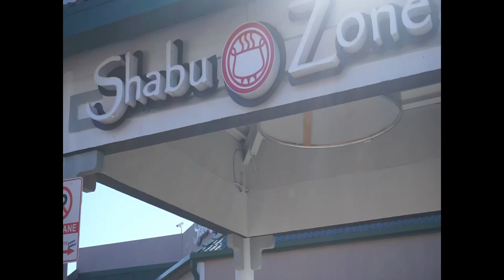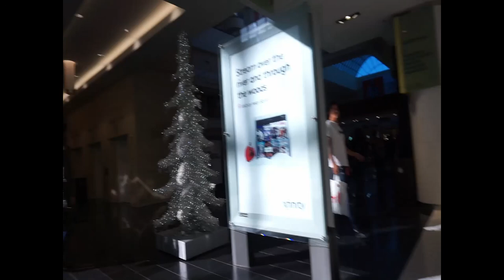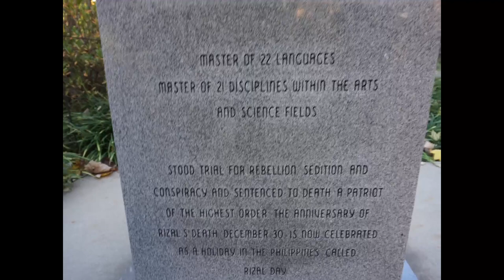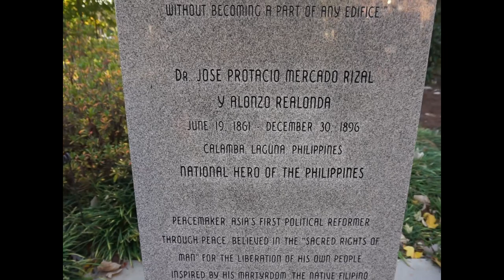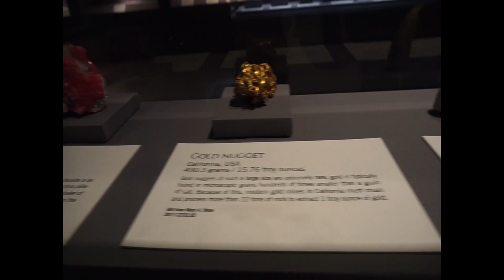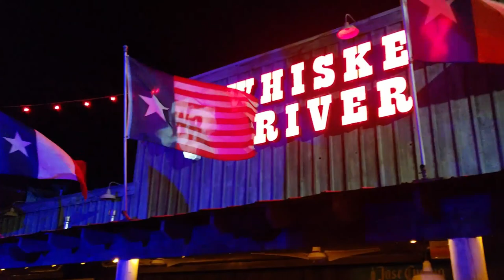This is how Southern people dance - Vlogmas Day17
The 1st day, my cousins and I went to different places. There were places I haven't went yet and places I went already. At night time, we went to a club and I thought it was a night club like EDM but. you got to watch the rest of the video because you will see what I mean.

xAMTCx

Lyft driver (You can make $100 - $2,000 a week and plus, you make bonus money as well!!! Click the link below to sign up):

Lyft ride (don't have a car and need to get pick up? Here is a app and get $5 off for your first ride):

Via driver (You get pay $20 - $30 an hour and plus, bonus money as well!!! Check your city if your it's on the list):

Uber driver (You get pay $100 - $1,500 a week and plus, bonus money as well!!! Clink the link below to sign up):

Postmates (You get pay $100 - $1,000 a week and plus bonus as well!!! Click on the link):

DoorDash:
Become a DoorDash driver! Work flexible hours and get a $50 bonus after 120 deliveries.
Track your mileage!!!